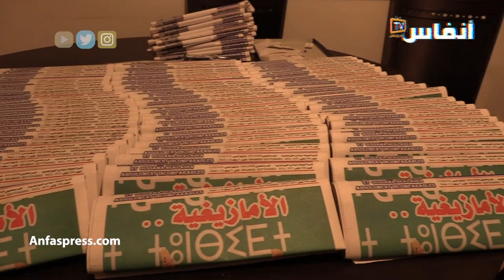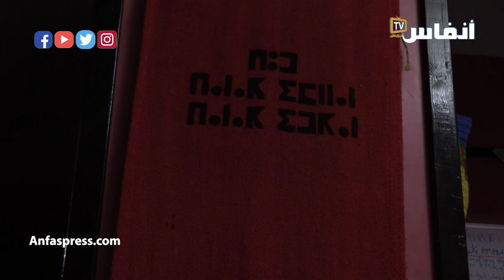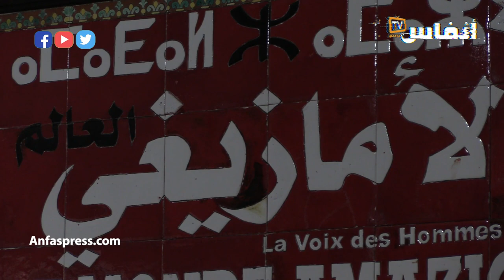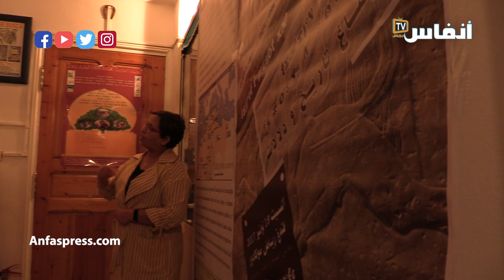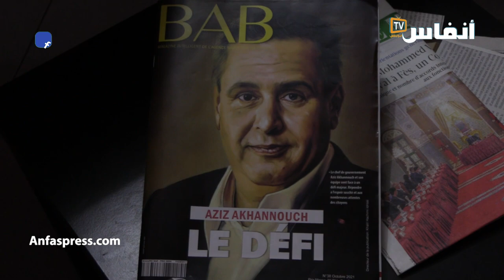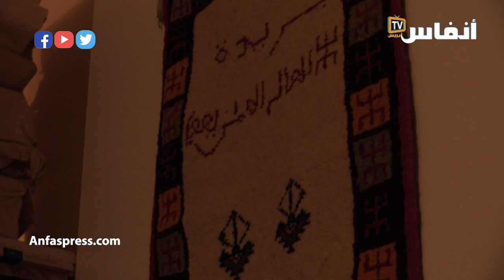بن الشيخ: لم نمنح لأخنوش شيكا على بياض بخصوص تنزيل الأمازيغية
رحبت الزميلة أمينة بن الشيخ مديرة نشر جريدة "العالم الأمازيغي" بالبرنامج الحكومي برئاسة عزيز أخنوش الذي جاء مستجيبا لمطالب الحركة الأمازيغية، مستطردة بالقول أن هذا الترحيب لايعني منح اخنوش شيكا على بياض، بل ستستمر الحركة في مطالبها، معبرة عن خيبة أملها في ضياع 10 سنوات من الزمن المغربي مع حكومتي العدالة والتنمية التي كان تدبيرها الحكومي، موسوما بالحذر والمناورات وحرب المواقع، مما عطّل مسلسل إنصاف الأمازيغية.

# أخبار_عاجلة